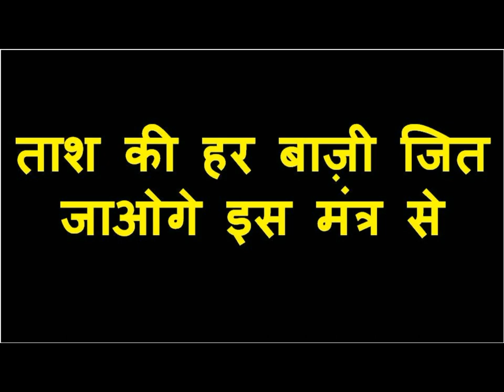सिर्फ 4 मिनट में किसी भी भाभी का वशीकरण वो भी बिना म्नत्र के